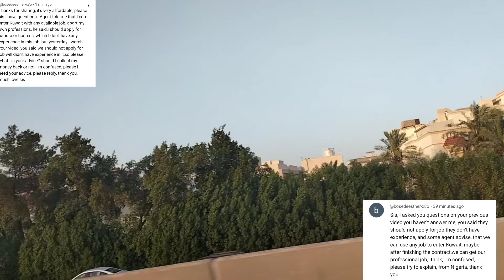Kuwait Country jobs// Kuwait jobs Opportunities// Life In Kuwait